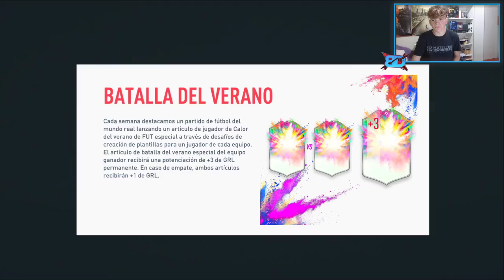¡ SOLUCIÓN MÁS BARATA SBC *GATOS NEGROS* ! | -5,5K | FIFA 20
¡ SOLUCIÓN MÁS BARATA SBC *GATOS NEGROS* ! | -5,5K

FIFA 20
FIFA20
FUT 20
FUT20